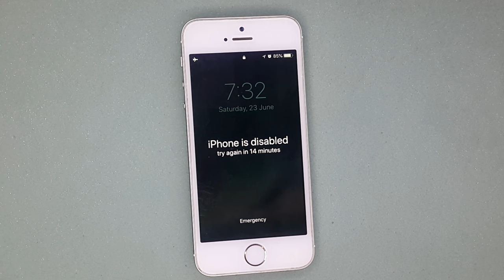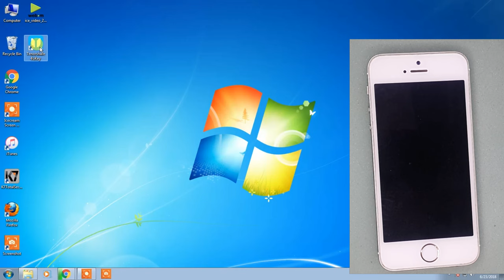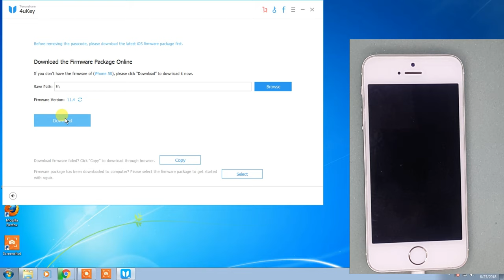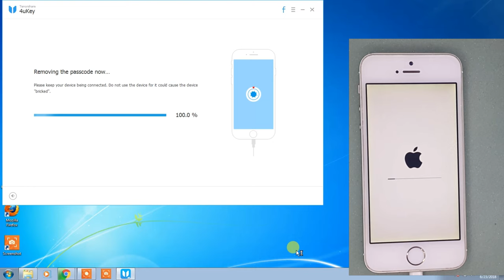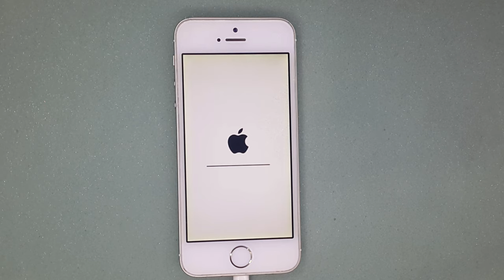How to Remove the Passcode on iPhone/iPad/iPod without iTunes or Passcode Using Tenorshare 4uKey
How to Remove the Passcode on iPhone/iPad/iPod without iTunes

Download Tenorshare 4uKey  to on your PC/Mac to unlock disabled iPhone X/8/8 Plus/7/SE/6s/6/5s, iPad or iPod Touch in minutes without passcode or iTune

Welcome to YOUTH GALAXY ANDROID YouTube Channel

♪ MUSIC CREDIT▹▹▹▹▹